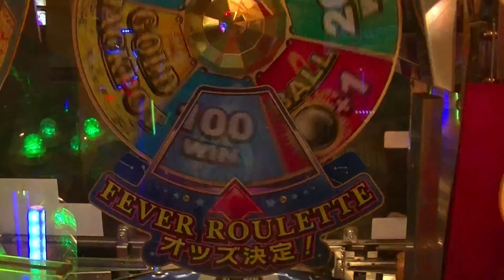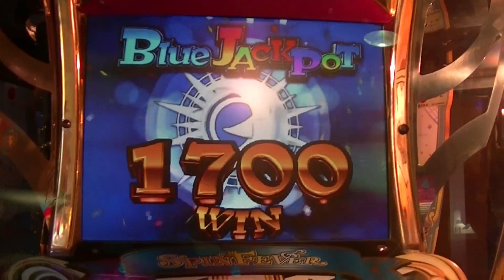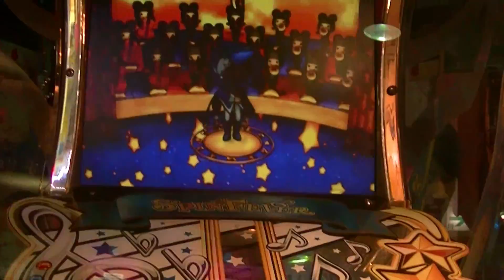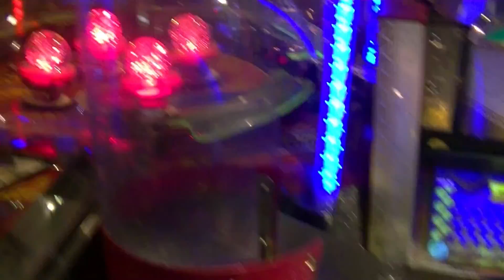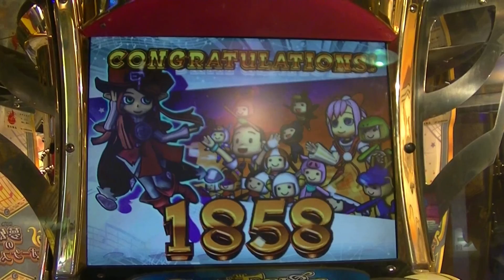メダルゲーム 『スピンフィーバー夢幻のオーケストラ ブルージャックポット1700枚』